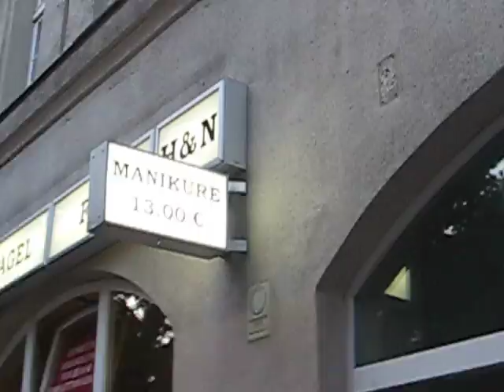Tutte pazze per la scopa (Berlino 2008).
Ebbene sì, sbielliamo per delle setole sintetiche attaccate ad un manico di plastica.
E per la musica trash.
Usciamo dalla metro, alla conquista di Kaiserdamm. Bestemmiando, of course.
Il tutto è infiorettato con esclusivi stacchetti musicali.
Cam-Caminì, la Signora in giallo, Sweet Home Alabama, la Marsigliese, Gobbin Hood.

Io mi lamento del fatto che nelle farmacie non vendano gli assorbenti lavabili.
E mi chiedo se l'assorbente di Eli persista in mezzo alla strada.
Facciamo ambigue affermazioni riguardanti la parola "scopa".
Da Rosario implodiamo e Eli dà il meglio di sè.

Evviva. L'assorbente c'è!
Il nonno Punk con la treccia ci vuole picchiare.
We Righi.
Vorremmo andare in Val Varaita.
Ma per il momento, ci accontentiamo di pulire i numeri civici di Berlino.